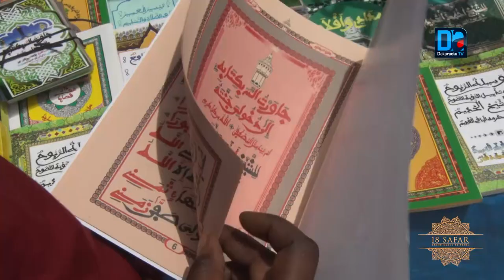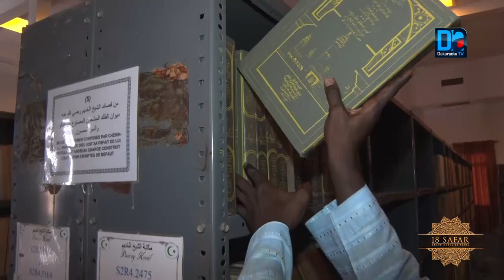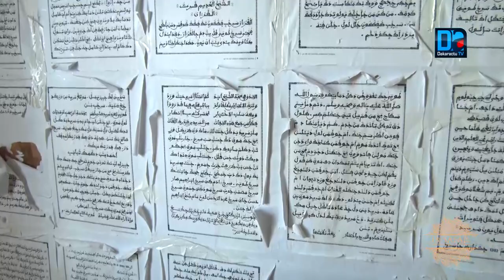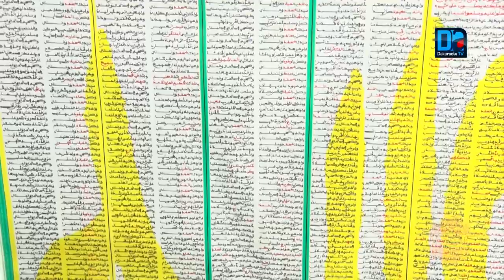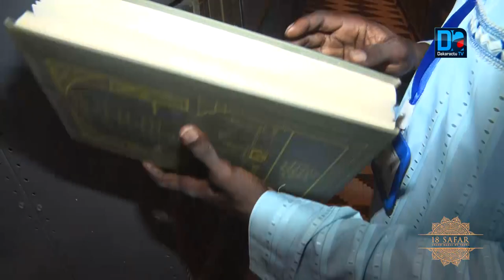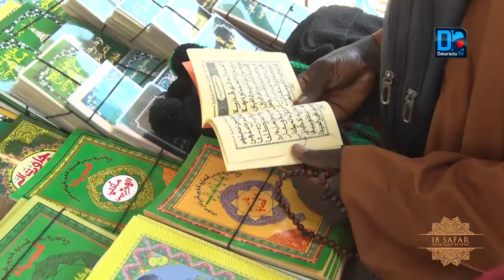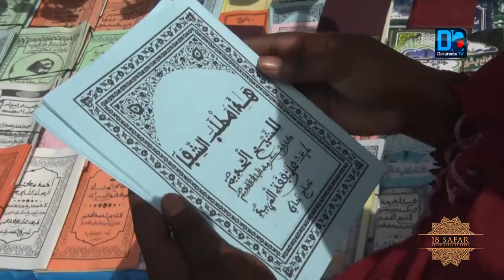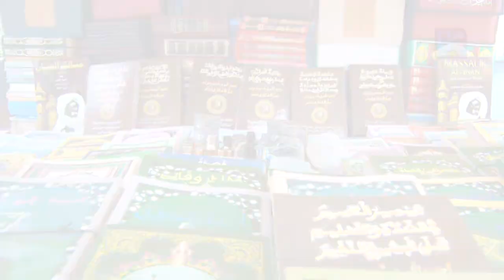Magal 2020 : Les bienfaits surprenants des khassaïdes contre les maladies